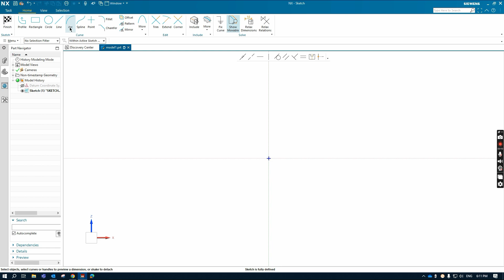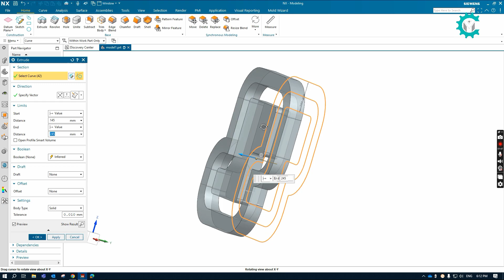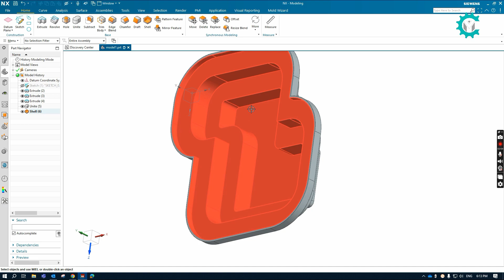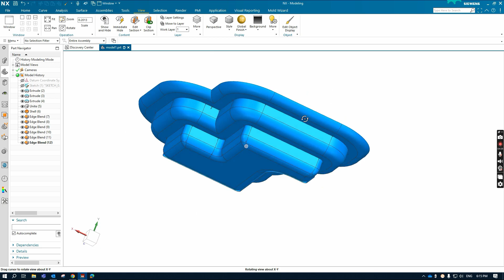NX Training Exercises Tutorial - 20 : Bath Tub New 3D Design Concept || Extrude | Radius | Shell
NX Training Exercises Tutorial - 20. This video tutorial shows how to make spring with just two command in Siemens NX. This is a basic tutorial for beginners.